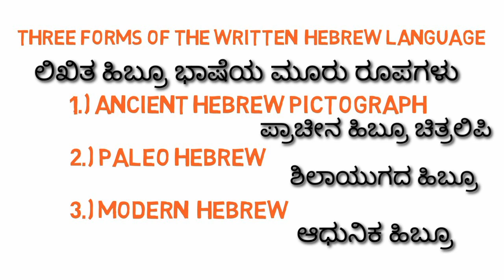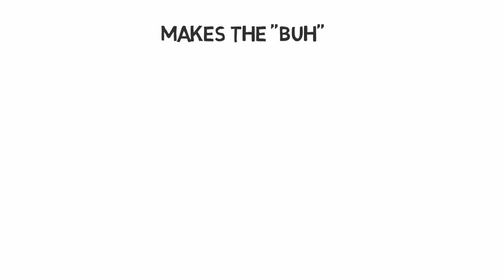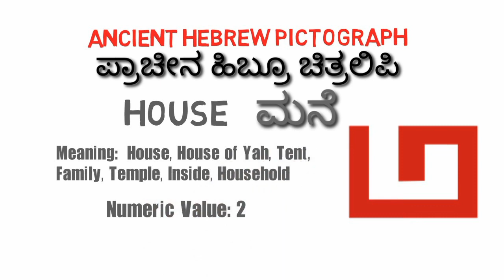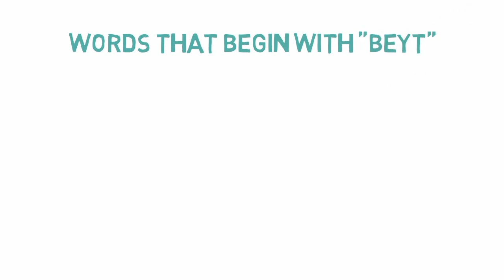"BEYT" Ancient Hebrew Pictogrape & Morden Hebrew For All (ಪ್ರಾಚೀನ & ಆಧುನಿಕ ಹಿಬ್ರೂ ಚಿತ್ರಲಿಪಿ)